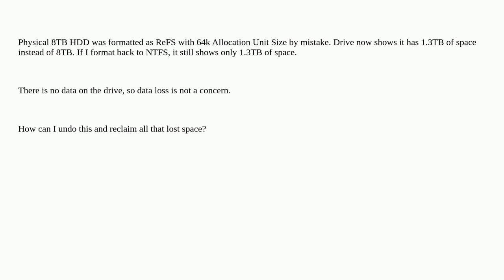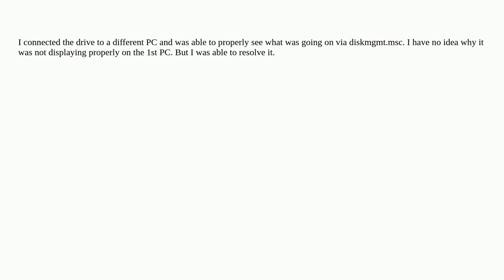ReFS to NTFS - How to reclaim space on drive?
A special thanks goes out to the community

  hdd refs ntfs windows